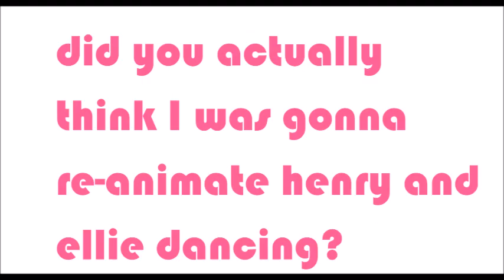!! 121 Subs Special !!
Look what we have here   a n o t h e r   a n i m a t i o n